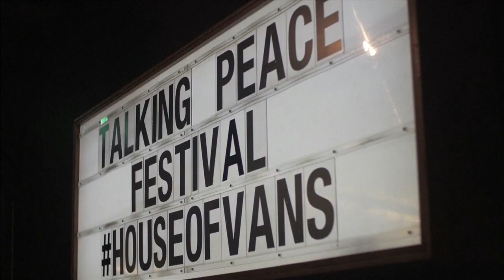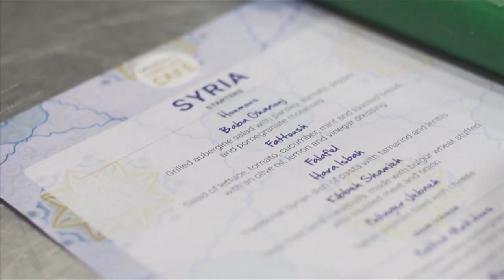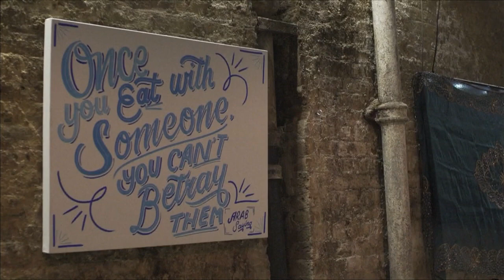叙利亚内战乏关注 主题餐厅以美食传讯息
叙利亚爆发内战至今已经有7年，多年来上万人惨死战火中，数百万人逃离家园成为难民，生灵涂炭。为了呼吁国际社会关注叙利亚局势，一名叙利亚厨师近期就在英国伦敦，开设叙利亚主题餐厅，让人们在享用美食的同时，能够获得更多有关叙利亚的资讯，希望这样一传十，十传百，让更多人关心当地人的惨况。

亚辛（叙利亚籍料理师傅）：“谁不喜欢和平呢？所以如果我能用自己的方式制造和平，而我的方式就是料理，为什么不呢？那我就可以让人们一起讨论任何事情，尤其是叙利亚目前的局势。”

亚辛（叙利亚籍主厨）：“人们傍晚来到这里至少会把一点叙利亚内战问题保留在脑海里，然后再和其他人谈论，如此就有可能促使国会采取行动。”

斯沃尔（顾客）：“知识就是力量，今晚我们建立了知识和友情，接下来就是要采取行动了。”